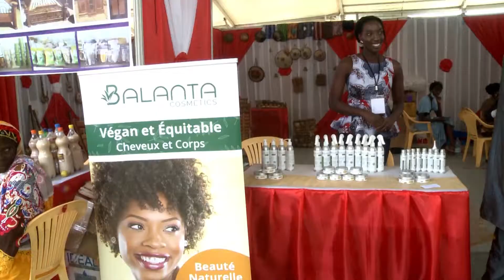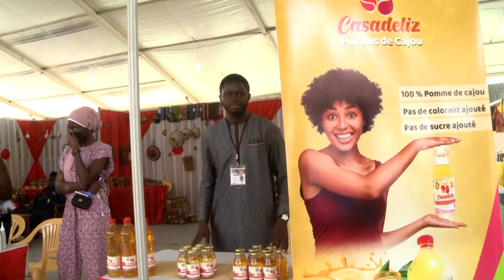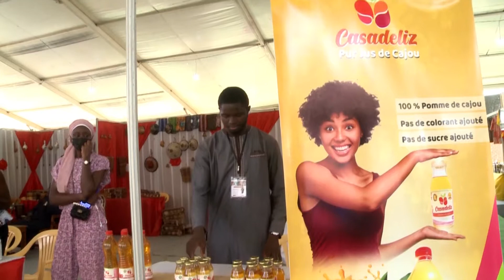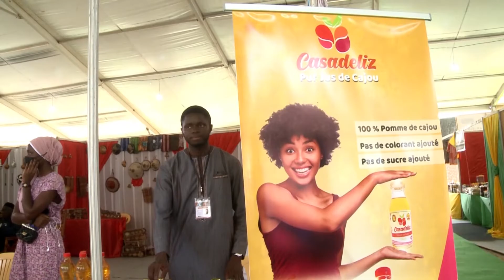JOURNAL DE LA FIDAK​​​​​​​​​​ - CE 11/12/ 2021 - PR: SOKHNA ASTOU DIOUF